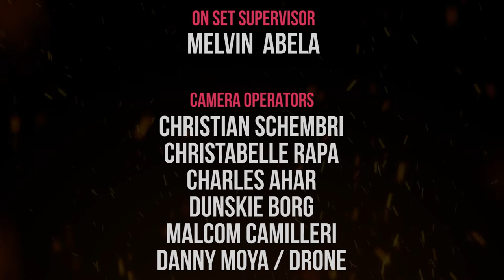The Malta BBQ League Series 2, Episode 9.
The competitors this time have to impress Gwen Gravina , Julia Farrugia Preca and Jamie Agius Preca , 3 kids all of them with vast experience in the cooking industry. The Chefs Roberta Preca, Ramona Preca and the judges all vote for the same contestant.